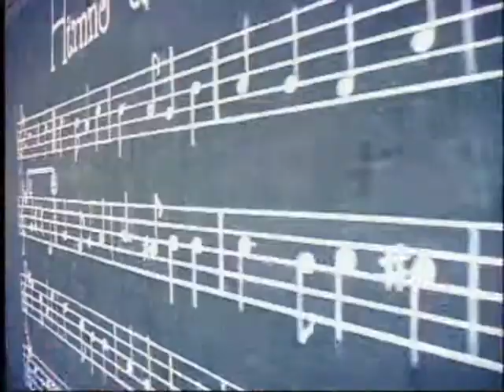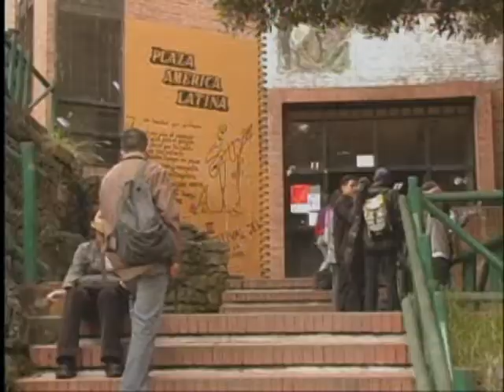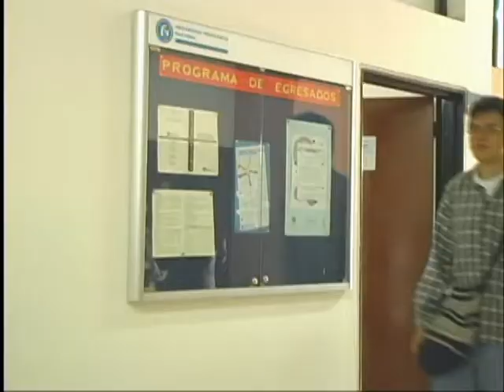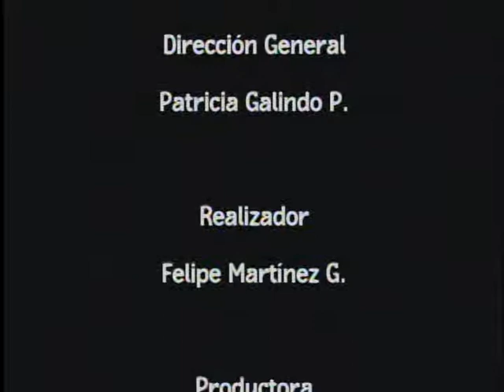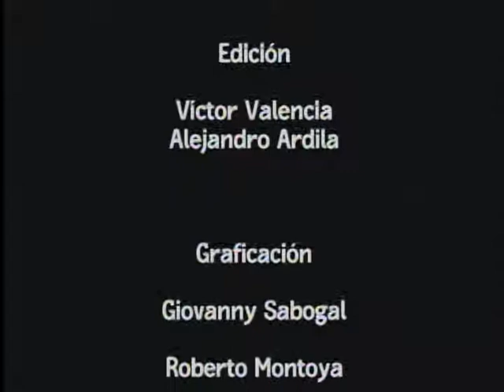Cruzando las fronteras del aula- Programa de Egresados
El capítulo está dedicado al programa de egresados de la Universidad Pedagógica Nacional, que ha venido promoviendo y dinamizando el reencuentro entre la institución  y sus ex estudiantes, con el objeto de identificarlos, reconocer cuál ha sido su trayectoria e integrarlos a las actividades académicas y culturales que les ofrece la universidad, para conformar una red orientada hacia su cualificación y la difusión de sus proyectos pedagógicos,  investigativos y sociales.

cap 73